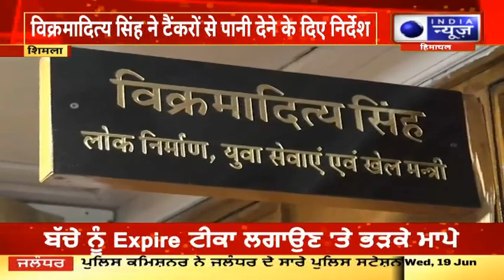Shimla Water Crisis: शिमला में पानी का संकट पर क्या बोले Vikramaditya | India News Himachal Pradesh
शिमला में पानी का संकट खड़ा हो गया है .कई क्षेत्रों में तीन से चार दिन में पानी मिल रहा है. वहीं विक्रमादित्य सिंह ने अपने कार्यालय में बैठक कर जल प्रबंधन निगम को वार्डों में टैंकरों के जरिए पानी देने के निर्देश दिए. साथ ही शिमला शहर में निर्माण कार्यों पर पूरी तरह से रोक लगाने का फरमान जारी कर दिया है. विक्रमादित्य सिंह ने कहा कि गर्मी के चलते पानी के जल स्रोत में पानी का स्तर कम हो गया है. जिसके चलते पानी की कम सप्लाई शिमला पहुंच रही है ...